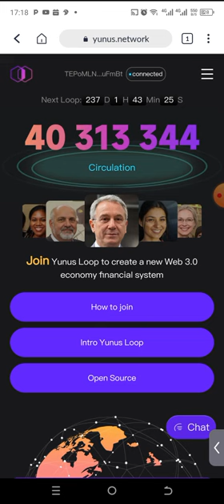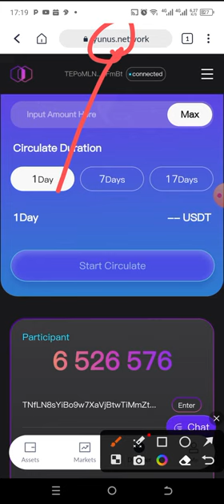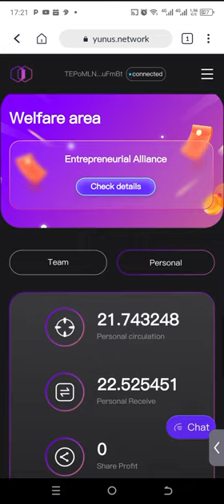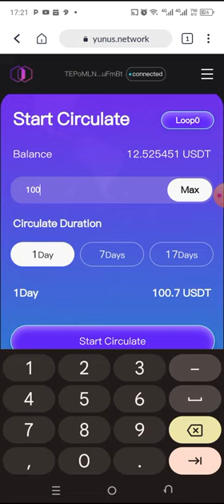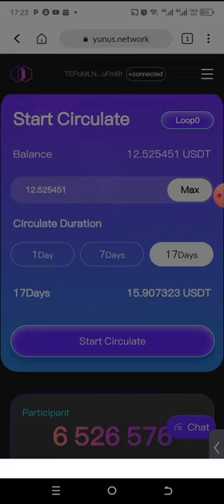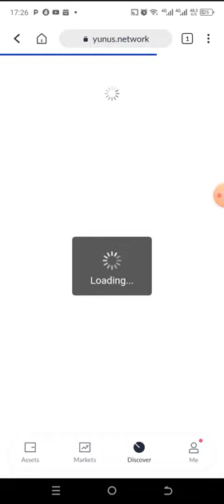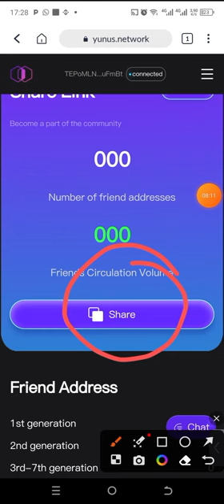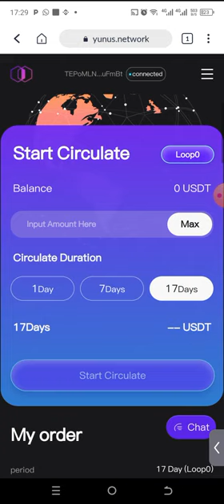Présentation Business - Yunus Loop Defi 2023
Le contrat de prêt intelligent Yunus Loop DeFi utilise la technologie révolutionnaire des contrats intelligents pour fournir des services financiers intégrés qui permettent aux pauvres de réaliser leur potentiel, de briser le cercle vicieux de la pauvreté, d'atténuer la pauvreté et d'autonomiser les pauvres marginalisés dans les régions sous-développées du monde.

Yunus Loop DeFi est un protocole de marché monétaire établi sur le réseau TRON/Ethereum. Il est utilisé pour créer un pool de bonus basé sur les changements dans l'offre et la demande d'actifs TRON/Ethereum, et un ratio de paiement calculé algorithmiquement. L'accord comporte deux rôles, à savoir le côté de l'offre et le côté de la demande de l'actif, et le côté de l'offre et le côté de la demande de l'actif peuvent interagir directement avec l'accord pour gagner ou payer des dividendes flottants sur l'investissement.

Yunus Loop defi vous propose 3 solution d'investissement innovantes
Dépot a partir de 10$

Durée du contrat 1j = 0.7% profits
Durée du contrat 7j: 7% profits
Durée du contrat 17 jours: 27% Profits

Avec les interets composés la société vous permet de gagné 61% en seulement 34 jours !